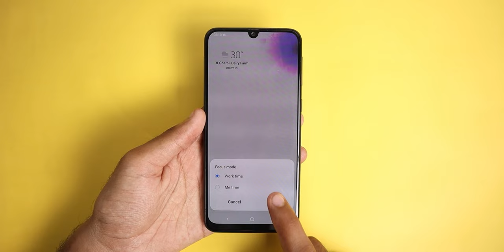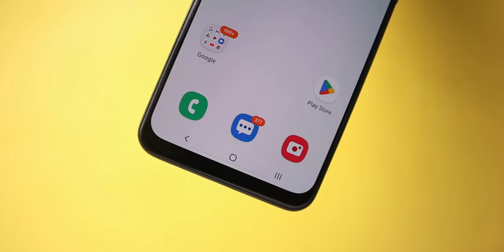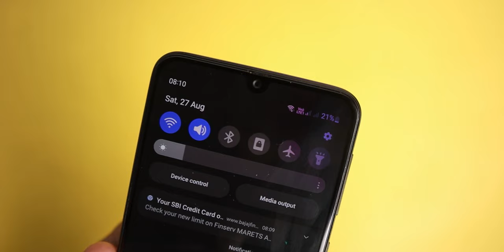Why Android Amoled Display Turns Purple - REASONS and SOLUTIONS.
TechnicalPratyaksh